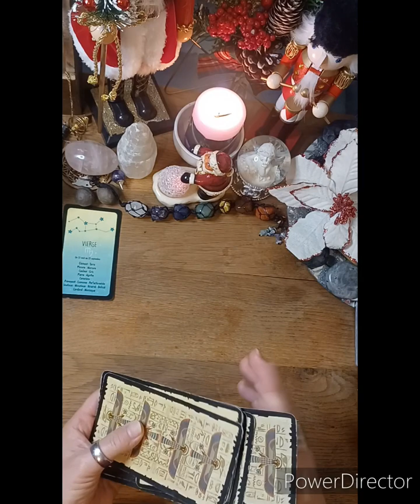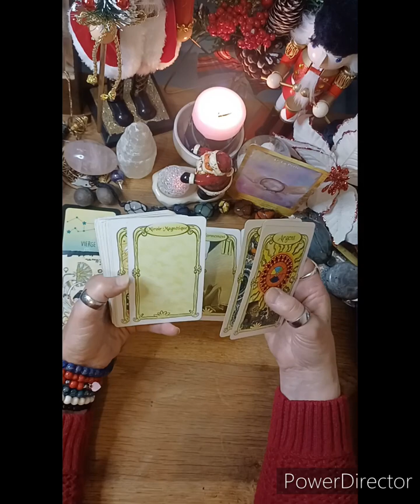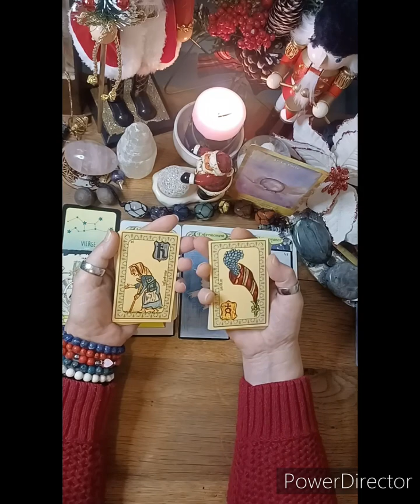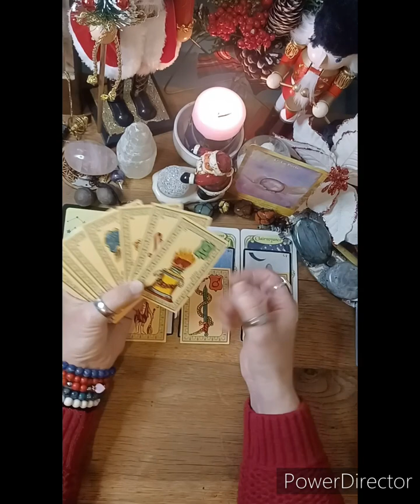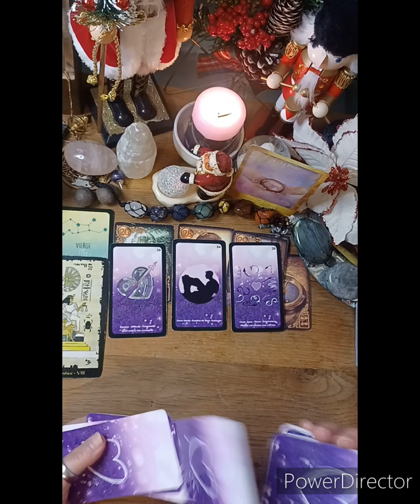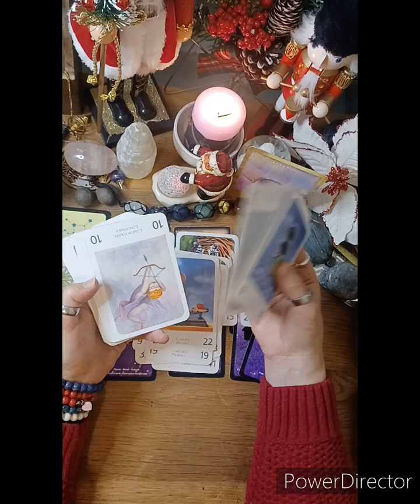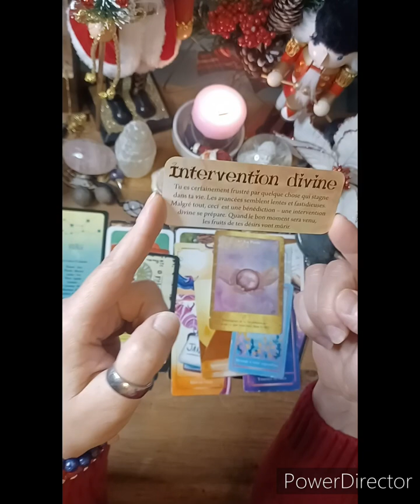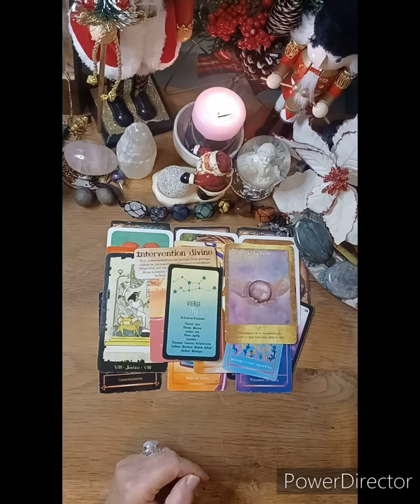LES ANGES 😇ONT UN MESSAGE 🎅JANVIER 2024🎅 ♍️VIERGES ♍️💝BONNE ANNÉE 💝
mes liens
Facebook besson Valérie
Membre de l'académie de L'éveil